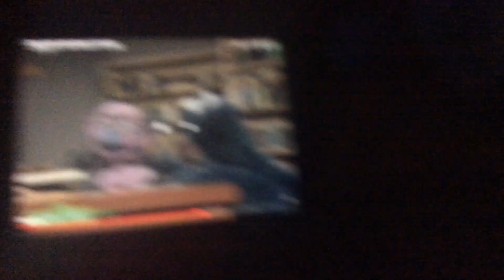Elsa Yells At Lemon Meringue Said, We Don’t Have Cookies!